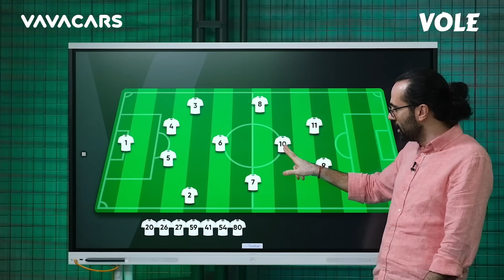Lincoln ve Bruno, JJ'yi duyunca FB’ye geliriz dediler | Ilgaz & Serkan & Yağız | Transfer Gündemi #2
Ilgaz Çınar, Serkan Akkoyun ve Yağız Sabuncuoğlu, VavaCars'ın sunduğu Transfer Gündemi programında takımlardan son gelişmeleri ve transfer haberlerini VOLE'de yorumluyor.